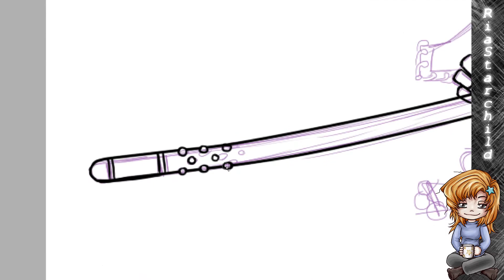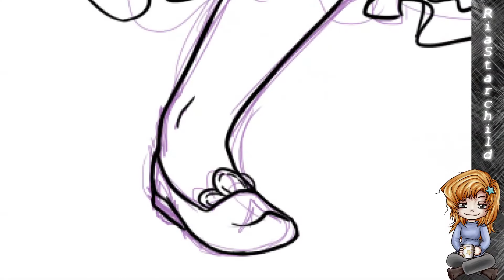Fanart Speedpaint - Black Desert Online Tamer Chibi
Tools: Wacom Intous 4, Paint Tool Sai
Artwork by: RiaStarchild
Related Game: Black Desert Online (Pearl Abyss) Class Tamer (chibi version)